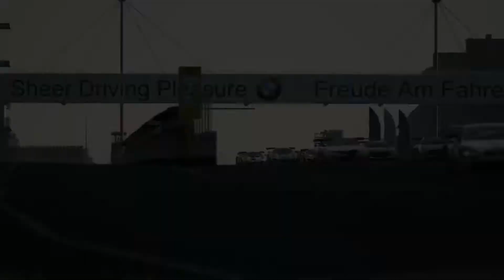Assetto Corsa NEW Audi R8 24H / Rennen / Replay / Pure Sound !!! (HD)